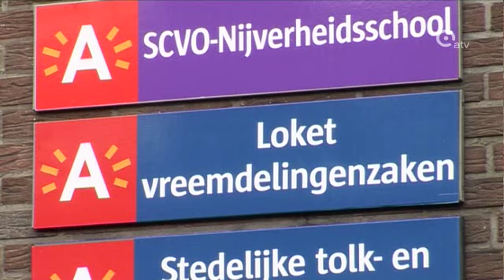Vreemdelingen zullen fors meer moeten betalen voor inschrijving in Antwerpen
Vreemdelingen die in Antwerpen komen wonen, zullen voortaan 250 euro dossierkosten moeten betalen. Nu is dat maar 17 euro. En dat is een veel te klein bedrag, tegenover de werkelijke kosten die de stad moet maken. Wie uit een lidstaat van de Europese Unie naar Antwerpen verhuist, betaalt wel nog altijd maar 17 euro.